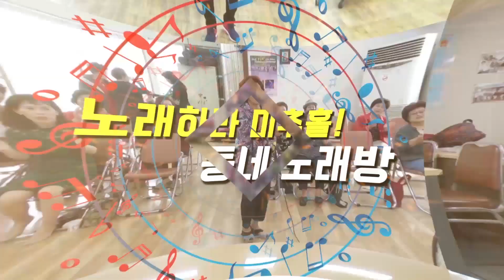용현 5동 문영자 노래하라 미추홀 동네노래방 2차예심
참가동 : 용현 5동

이름 : 문영자

참가곡 : 이것이 인생

노래하라 미추홀 결승 무대
일시 : 2018년 11월 9일(금요일)
장소 : 틈 문화창작지대(인천광역시 미추홀구 미추홀대로 691)